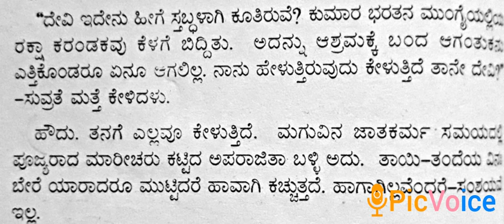7. Aparaajita balli